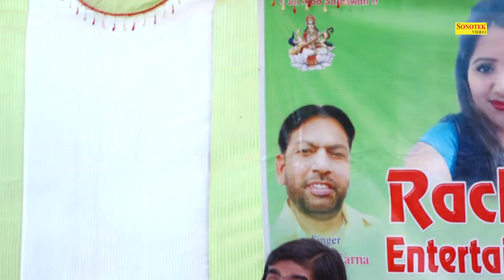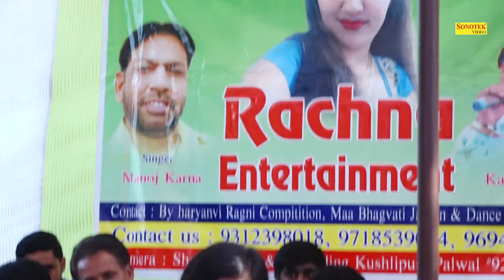तेरी लीला नियारी भेद मिलाना I Indresh Gurjar I Latest Ragni I ladhuwas Rewadi I Tashan Haryanvi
Title :- Teri Lila Niyari Bhed Milana
Artist :- Indresh Gurjar